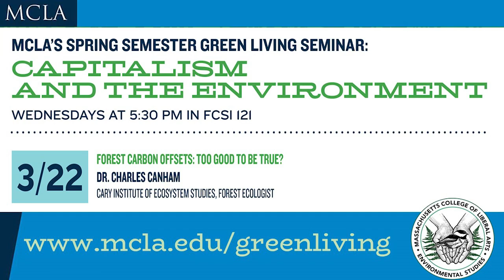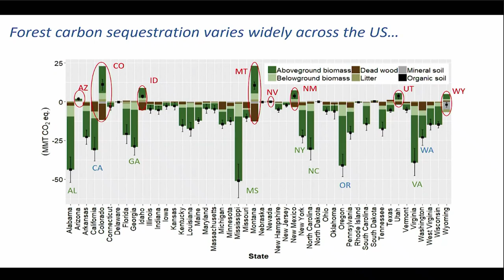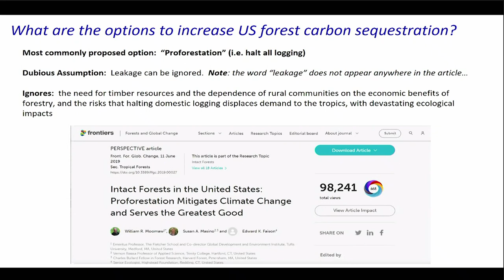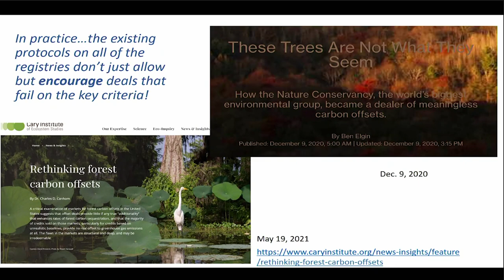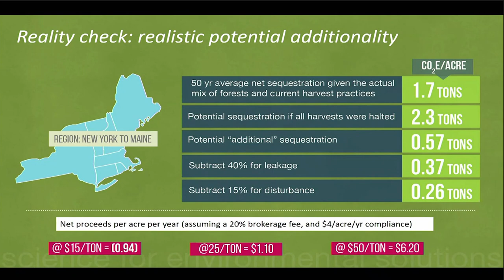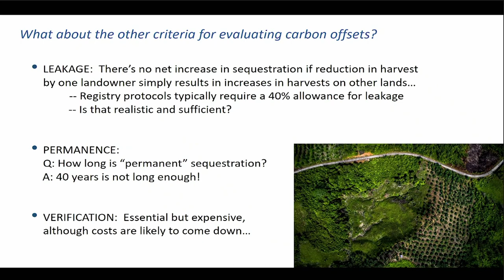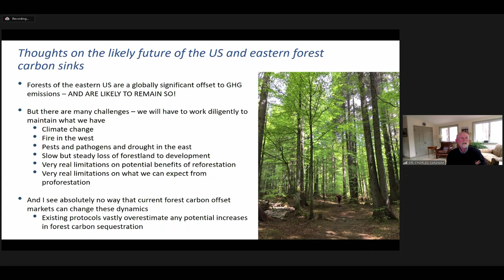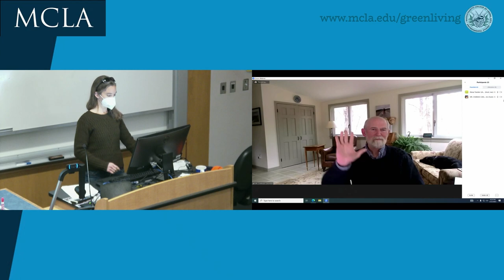Forest Carbon Offsets: Too Good to Be True? Dr. Charles Canham at the MCLA Green Living Seminar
Dr. Canham is a forest ecologist at the Cary Institute of Ecosystem Studies and received his PhD from Cornell University. He studies forest response to factors including climate change, introduced pests and pathogens, logging regimes, and air pollution. In 2019 Canham was recognized for his distinguished service to the Ecological Society of America.

Presented to the Massachusetts College of Liberal Arts Green Living Seminar Series, March 22, 2023.